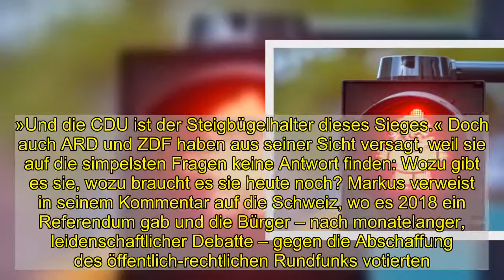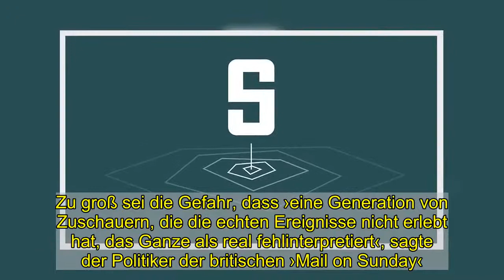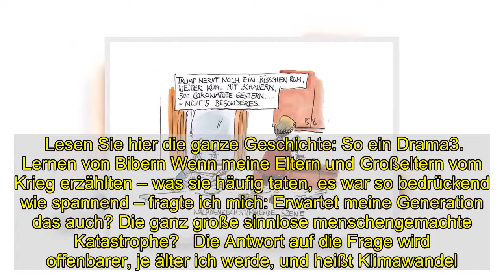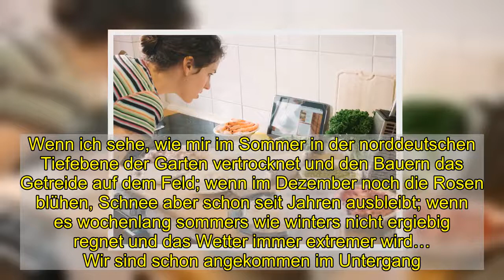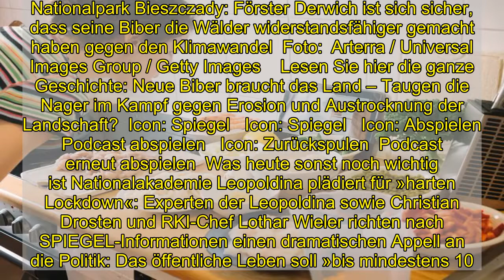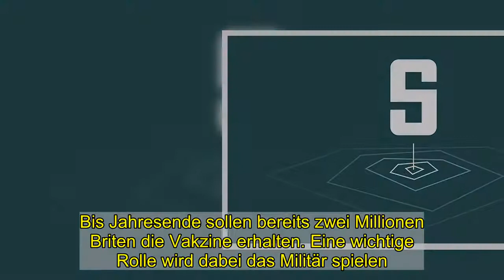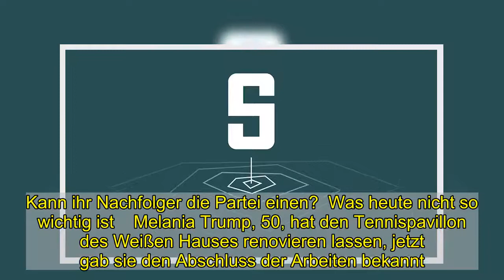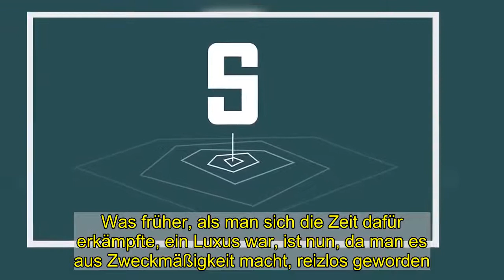News des Tages: News des Tages: Rundfunkbeitrag, »The Crown«, Umweltschutz - DER SPIEGEL - Politik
(Sie möchten die »Lage am Abend« per Mail bequem in Ihren Posteingang bekommen? Hier bestellen Sie das tägliche Briefing als Newsletter.)1. Lernt von der Schweiz Lassen Sie es mal richtig krachen, Sie haben zu Jahresbeginn satte 86 Cent gespart: Die Erhöhung des Rundfunkbeitrags von 17,50 Euro auf 18,36 Euro tritt im Januar nämlich nicht in Kraft. Die Entscheidung fiel in Sachsen-Anhalt, wo Ministerpräsident Reiner Haseloff eine entsprechende Abstimmung im Landtag verhinderte.   Mainzel-Ampelmännchen: Vorerst auf Rot  Foto: Andreas Arnold/ dpa   Die Frage, ob das Bundesland die Erhöhung mitgeht, dräute seit Wochen über der Regierungskoalition in Magdeburg aus CDU, SPD und Grünen. Letztere waren dafür, die CDU dagegen – mit den Stimmen der AfD hätte sie das im Landtag durchbekommen. Im Streit darüber, ob sich die CDU offen mit den rechten Schmuddelkindern im Parlament einlassen soll, hatte Haseloff am Freitag sogar seinen Innenminister Holger Stahlknecht entlassen. Mein Kollege Markus Brauck kommentiert die heutige Entscheidung so: Der AfD sei es gelungen, die CDU in Sachsen-Anhalt vor sich herzutreiben. Nun, da Haseloff endgültig dem Druck nachgebe, den CDU-Fraktion und AfD gemeinsam auf ihn ausübten, »fährt die AfD ihren bislang größten politischen Triumph ein«, schreibt Markus. »Und die CDU ist der Steigbügelhalter dieses Sieges.« Doch auch ARD und ZDF haben aus seiner Sicht versagt, weil sie auf die simpelsten Fragen keine Antwort finden: Wozu gibt es sie, wozu braucht es sie heute noch? Markus verweist in seinem Kommentar auf die Schweiz, wo es 2018 ein Referendum gab und die Bürger – nach monatelanger, leidenschaftlicher Debatte – gegen die Abschaffung des öffentlich-rechtlichen Rundfunks votierten. Warum die deutschen Senderbosse vom Schweizer Beispiel lernen können – hier geht es zum Kommentar.2. Lernt nicht aus der Glotze   Icon: vergrößern   Original und Fälschung: Auf dem linken Bild sehen Sie Diana und Charles bei der offiziellen Bekanntgabe ihrer Verlobung im Februar 1981, auf dem rechten die Diana- und Charles-Darsteller Emma Corrin und Josh O'Connor  Foto: Tim Graham / Getty Images; Des Willie / Netflix    Gehören Sie auch zu den willenlosen Konsumenten der britischen TV-Soap »The Crown«? Schaltet Ihr Verstand ab, wenn Sie die Netflix-Serie einschalten? Meine Kollegin Isabella Reichert hat sich mit der Frage befasst, wie und warum »The Crown« zu einem Imageproblem für (den echten) Thronfolger Charles geworden ist. Die TV-Macher verweben ikonografische Momente der britischen Monarchie mit eigenen Interpretationen – so nahtlos und packend, dass die Zuschauer (natürlich) nicht mehr zwischen Dichtung und Wahrheit unterscheiden. Kommt Charles in »The Crown« also wie ein eiskalter Schrat (gegenüber seiner Frau Diana) oder wie ein Hasenfuß (gegenüber seiner Mutter) daher, dann war es auch tatsächlich so. Oder? Isabella schreibt: »Der britische Kulturminister Oliver Dowden hat Netflix unlängst aufgefordert, kenntlich zu machen, was in der